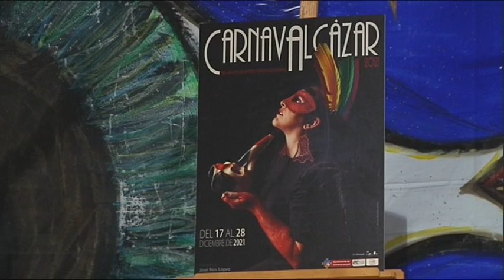Pregón anunciador del Carnavalcázar 2021